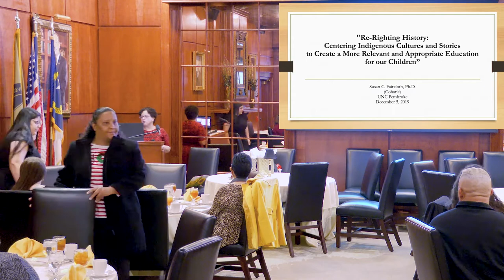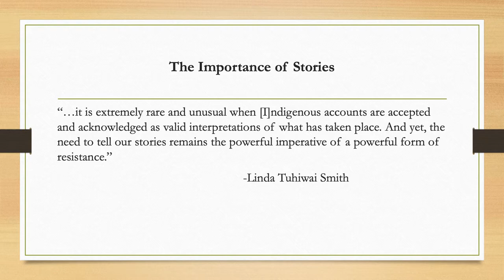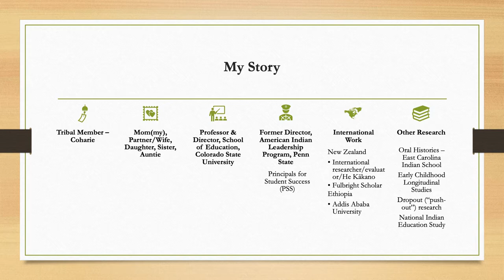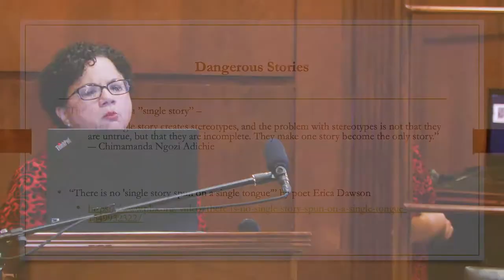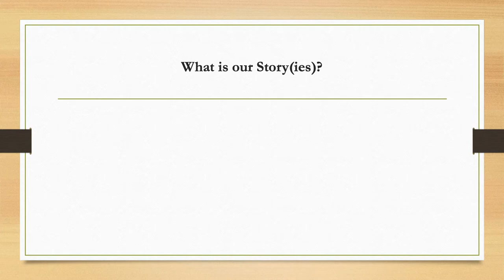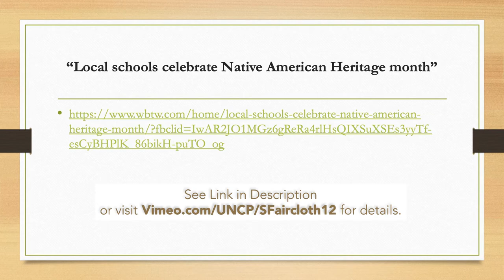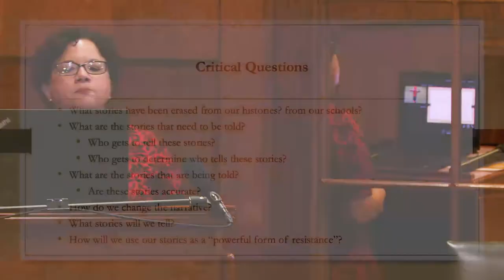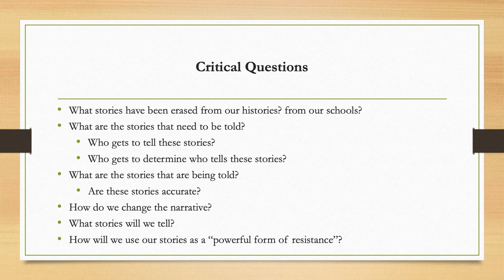Dr. Susan Faircloth, "Re-Righting History", Centering Indigenous stories to improve early education.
"Re-Righting History: Centering Indigenous Cultures and Stories to Create a More Relevant and Appropriate Education for our Children"
A presentation to the First Americans' Educational Leadership Program (FAEL) at UNC Pembroke, December 5, 2019

Selected quotes from the presentation:
"I'm playing with that term 're-righting.'
I don't use right like W-R-I-T-E because there is a sense that we do have to rewrite our stories, right. We do have to redo and fix history books and textbooks."

"Schools and the the whole process of schooling was built with the intention, if you go back to the work of people like Richard Henry Pratt, who started Carlisle Indian boarding school in Pennsylvania, schooling, the American schooling system for American Indians and Native people, was designed and built with the intent to acculturate, assimilate, an ultimately to kill us [Indigenous peoples]. They were not designed to sustain us, to sustain our cultures, our languages, our ways of being, or to sustain us as physical beings."

"I did not want to be a part of the educational system. But every day, I get paid to wake up and to think about education, and to get to think about how we can ensure that our beautiful little ones have a better educational experience than I had or than my parents had.  And I can't think of anything that I could be any more blessed to do than that, and so I would really applaud all of you who are going on that journey and who have that blessing of being able to shape the hearts and minds of our little ones. Because there is no greater calling than to do that work."

Videos shown during the presentation
“There is no 'single story spun on a single tongue’” by poet Erica Dawson

visit FAEL at UNCP.EDU/FAEL

Follow UNC Pembroke
Facebook.com/UNCPembroke
Instagram.com/UNCPembroke
Twitter.com/UNCPembroke
Vimeo.com/UNCP